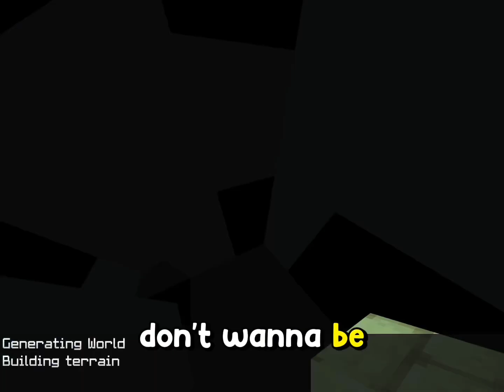I Made *MY OWN* Minecraft Update!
help i spent all weekend editing this and didn’t get to play minecraft

thank you to sirdeclanoz, you are THE master builder

thanks to all my subs, this video was very hard to record

dumb
mobile fun
minecraft meme
hive
hive skywars
mcpe
mcpe gaming
mcbe
mcbe gaming
skywars